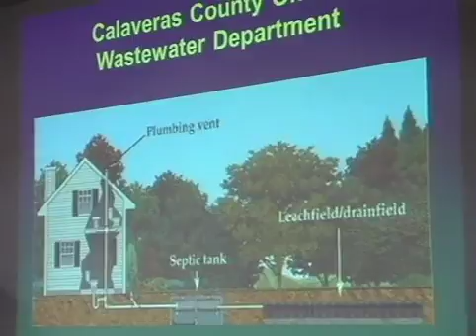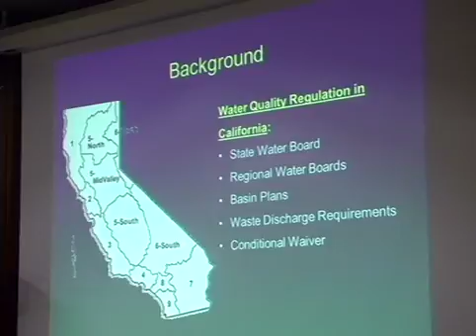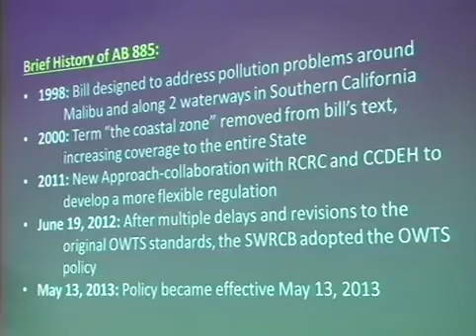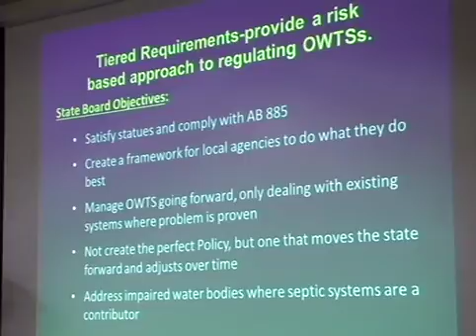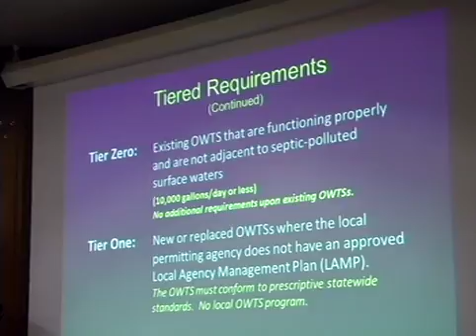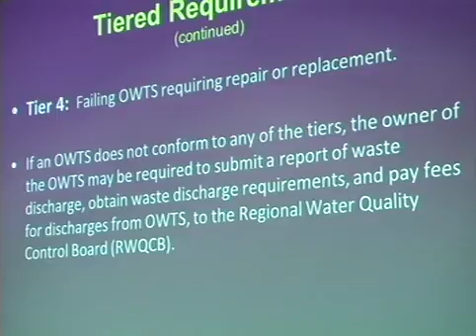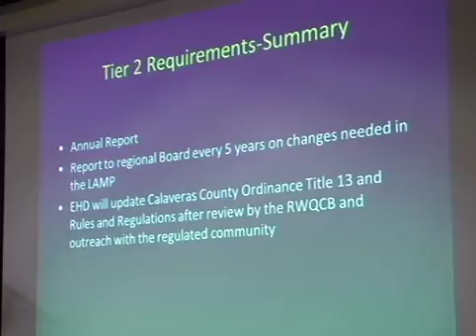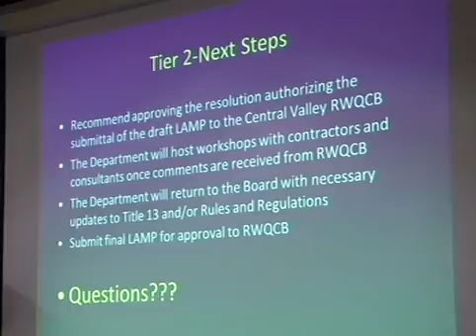Board of Supervisors Meeting May 10, 2016 Part One